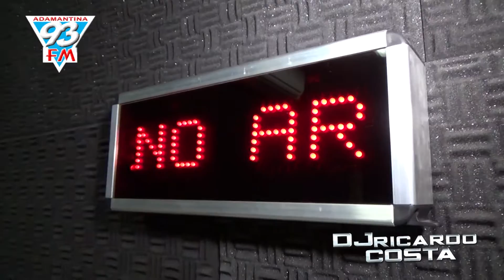DJ Ricardo Costa na 93 FM Adamantina SP com Leandro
Antes da Balada DJ Ricardo Costa passa pena 93 FM Adamantina SP, bate papo com Leandro Scrócaro